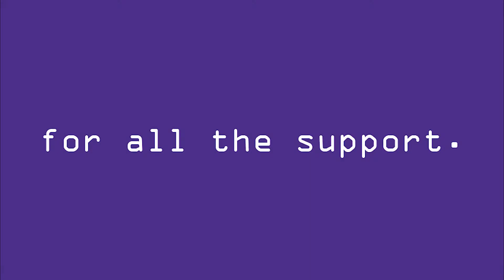Happy 2021!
2020 was a year of many challenges. We hope to grow even more in 2021!